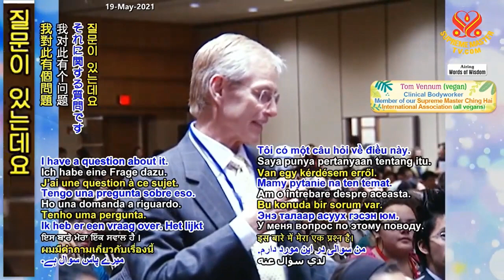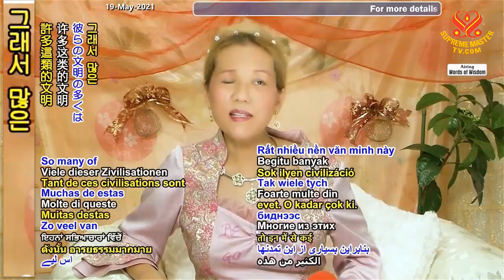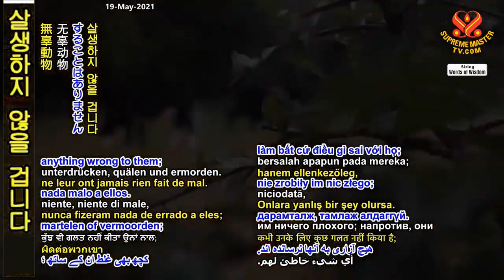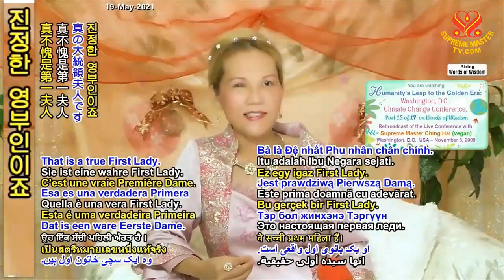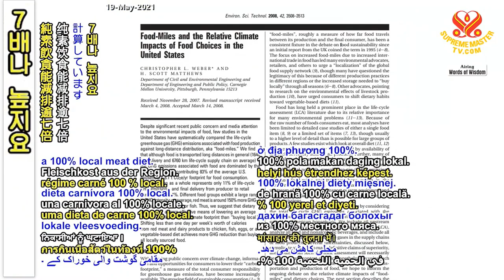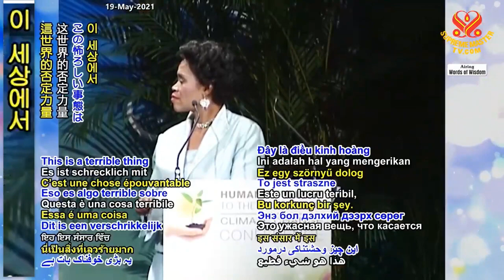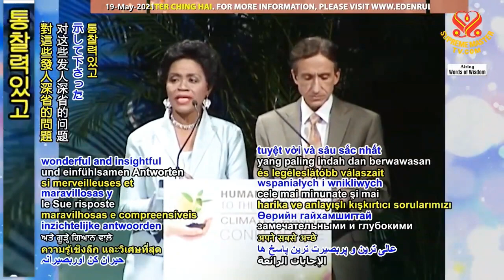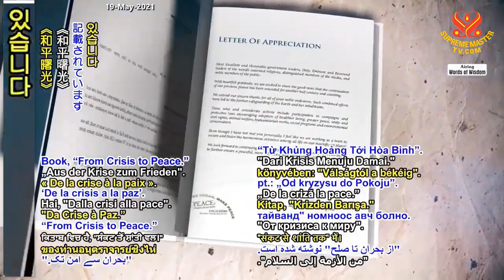( P.15 ) Nhân Loại Bước Nhảy Vọt Tới - Hội Nghị Về Biến Đổi Khí Hậu Thời Đại Hoàng Kim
( P.15 )  Nhân Loại Bước Nhảy Vọt Tới - Hội Nghị Về Biến Đổi Khí Hậu Thời Đại Hoàng Kim - Thanh Hải Vô Thượng Sư